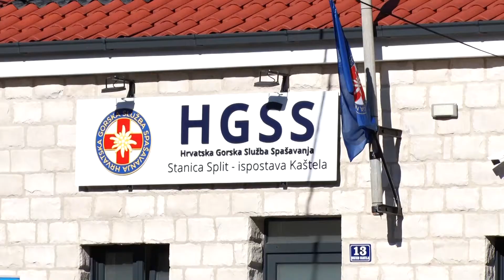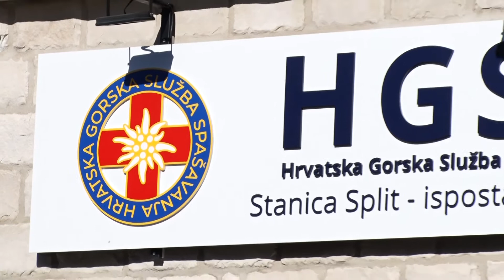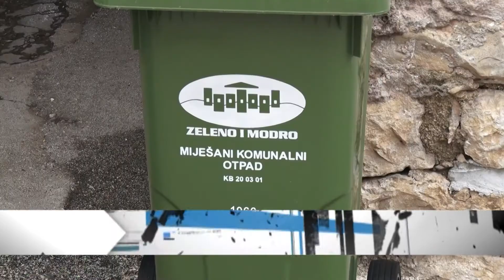KRONIKA GRADA KAŠTELA 08.11.2020.